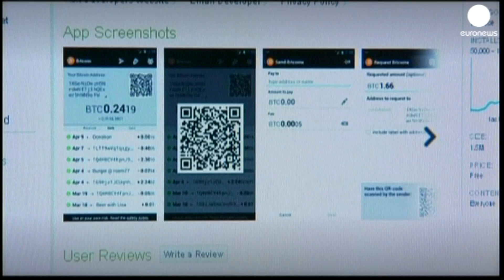What's a Bitcoin? - do you know?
Created in the spirit of subversion by an anonymous developer nicknamed Satoshi Nakamoto, Bitcoin is an electronic cash system based on an open source cryptographic protocol, with no central authority.